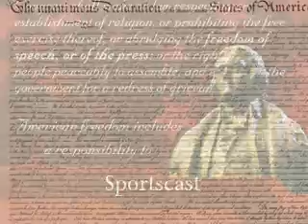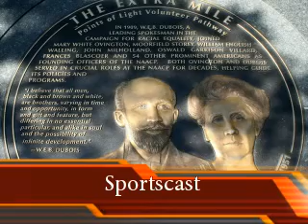Barack Obama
Barak Obama's speech for a better union